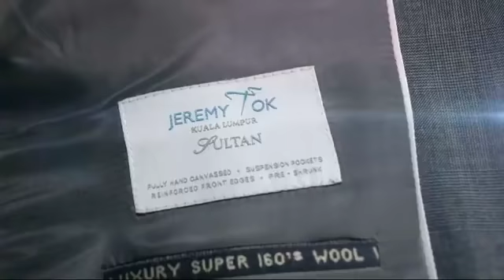Ruang bicara bersama mat sabu 2019 .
Video kredit